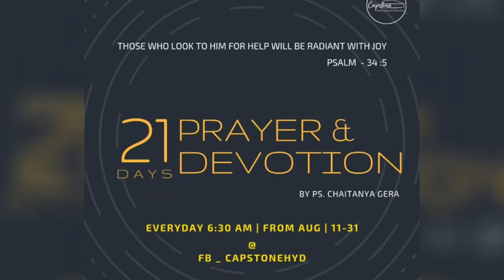21 Days Devotion By Ps. Chaitanya | Day - 9